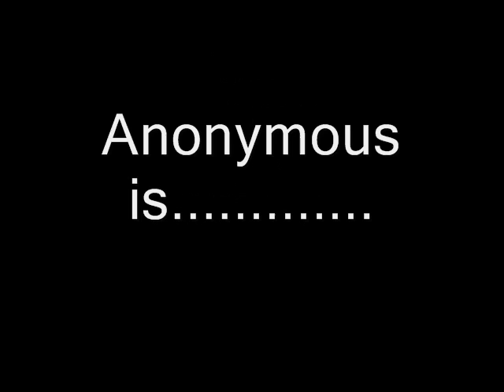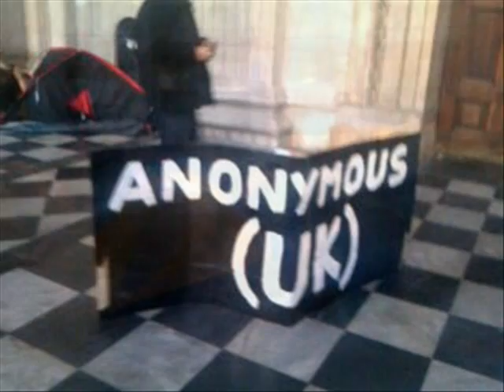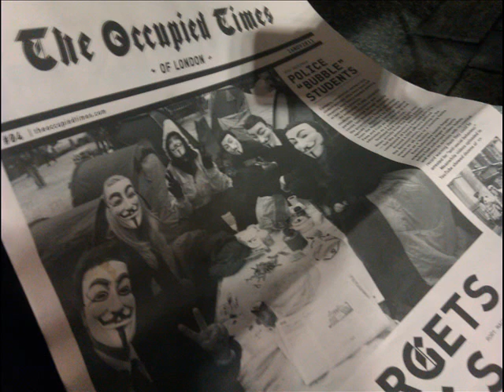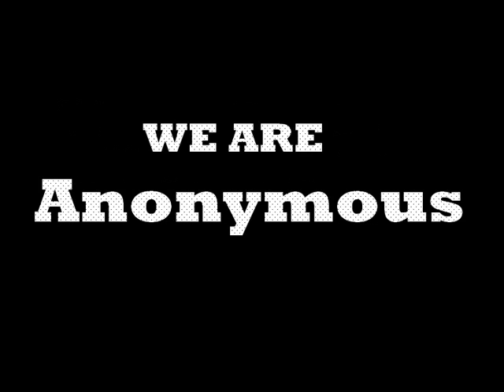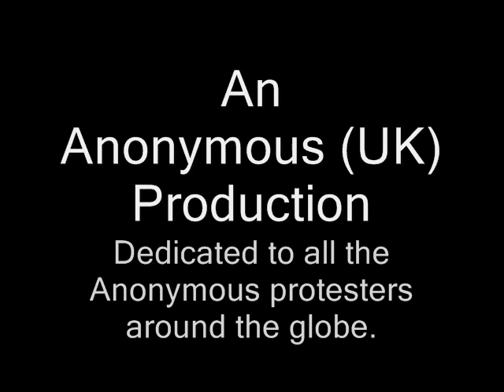ANONYMOUS EVOLVES. The Right To Protest OLSX.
A short montage of life with Anonymous on the Frontline of the occupation at London Stock Exchange, Paternoster Square.